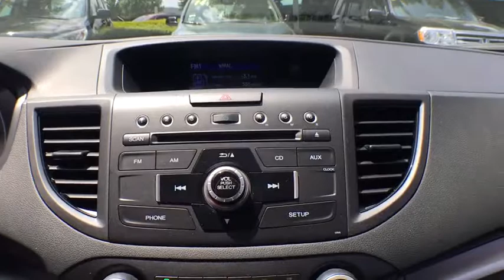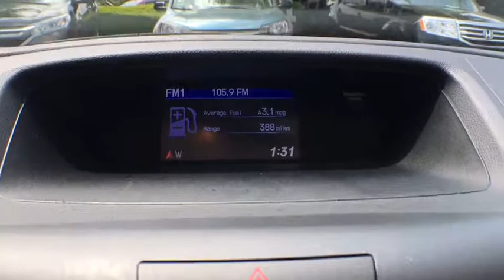2014 Honda CR-V Clarksville, Annapolis, Rockville, MD P7007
2014 Honda CR-V
Jim Coleman Honda of West Columbia: Servicing Clarksville, Maryland near Annapolis and Rockville, MD.
2014 Honda CR-V LX - Stock#: P7007 - VIN#: 2HKRM4H34EH677922

6.5' Wheels w/Silver Accents,Auto Off Aero-Composite Halogen Daytime Running Headlamps w/Delay-Off,Black Bodyside Cladding and Black Wheel Well Trim,Black Door Handles,Black Power Side Mirrors w/Convex Spotter and Manual Folding,Body-Colored Front Bumper w/Black Rub Strip/Fascia Accent,Body-Colored Rear Bumper w/Black Rub Strip/Fascia Accent,Chrome Grille,Chrome Side Windows Trim and Black Front Windshield Trim,Clearcoat Paint,Compact Spare Tire Mounted Inside Under Cargo,Fixed Interval Wipers,Fixed Rear Window w/Fixed Interval Wiper  Heated Wiper Park and Defroster,Fully Galvanized Steel Panels,Liftgate Rear Cargo Access,Steel Spare Wheel,Tires: P215/70R16 100S All-Season,Wheels: 16' Styled Steel,2 12V DC Power Outlets,4-Way Passenger Seat -inc: Manual Recline and Fore/Aft Movement,60-40 Folding Split-Bench Front Facing Flip Forward Cushion/Seatback Rear Seat,Air Filtration,Analog Display,Cargo Space Lights,Carpet Floor Trim,Cloth Door Trim Insert,Compass,Cruise Control w/Steering Wheel Controls,Day-Night Rearview Mirror,Delayed Accessory Power,Driver And Front Passenger Armrests and Rear Center Armrest,Driver And Passenger Visor Vanity Mirrors,Driver Foot Rest,Engine Immobilizer,Fade-To-Off Interior Lighting,Front Bucket Seats -inc: driver's seat w/manual height adjustment,Front Cupholder,Front Map Lights,Full Carpet Floor Covering -inc: Carpet Front And Rear Floor Mats,Full Cloth Headliner,Full Floor Console w/Covered Storage  Mini Overhead Console w/Storage  Conversation Mirror and 2 12V DC Power Outlets,HVAC -inc: Underseat Ducts,Instrument Panel Bin  Driver / Passenger And Rear Door Bins,Interior Trim -inc: Metal-Look Instrument Panel Insert  Metal-Look Console Insert and Metal-Look Interior Accents,Locking Glove Box,Manual Adjustable Front Head Restraints and Manual Adjustable Rear Head Restraints,Manual Air Conditioning,Manual Tilt/Telescoping Steering Column,Outside Temp Gauge,Rear Cupholder,Remote Releases -Inc: Mechanical Fuel,Seats w/Cloth Back Material,15.3 Gal. Fuel Tank,36-Amp/Hr 410CCA Maintenance-Free Battery,4.44 Axle Ratio,4-Wheel Disc Brakes w/4-Wheel ABS  Front Vented Discs  Brake Assist and Hill Hold Control,850# Maximum Payload,Automatic Full-Time All-Wheel Drive,Electric Power-Assist Speed-Sensing Steering,Engine: 2.4L I-4 16-Valve DOHC i-VTEC,Front And Rear Anti-Roll Bars,Gas-Pressurized Shock Absorbers,GVWR: 4 464 lbs,Multi-Link Rear Suspension w/Coil Springs,Permanent Locking Hubs,Single Stainless Steel Exhaust,Strut Front Suspension w/Coil Springs,Transmission w/Driver Selectable Mode,Transmission: 5-Speed Automatic -inc: grade logic control,1 LCD Monitor In The Front,Audio Theft Deterrent,Bluetooth Handsfreelink Wireless Phone Connectivity,Integrated Roof Antenna,Radio w/Clock and Steering Wheel Controls,Radio: AM/FM/CD Audio System w/4 Speakers -inc: 160-Watts  Bluetooth streaming audio  Pandora Internet radio compatibility  USB audio interface  MP3/auxiliary input jack  MP3/Windows Media Audio (WMA) playback capability  Radio Data System (RDS) and Speed-Sensitive Volume Control (SVC),Airbag Occupancy Sensor,Back-Up Camera,Curtain 1st And 2nd Row Airbags,Dual Stage Driver And Passenger Front Airbags,Dual Stage Driver And Passenger Seat-Mounted Side Airbags,Low Tire Pressure Warning,Outboard Front Lap And Shoulder Safety Belts -inc: Rear Center 3 Point  Height Adjusters and Pretensioners,Rear Child Safety Locks,Side Impact Beams,